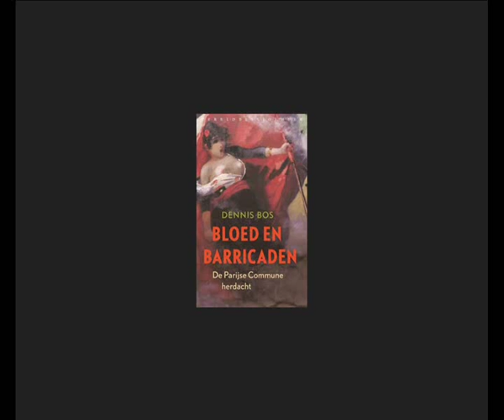Parijs 18 Maart 1871 & Joke Kaviaar.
- Het proces tegen Joke Kaviaar wegens 'opruiing'. 19:16
Boekpresentatie Bloed en Barricaden dinsdag 18 maart, 2014, Amsterdam

''''Als je je moet verschuilen als je politie ziet, bang moet zijn voor invallen, voor razzia's op straat, dan ís het oorlog. Als mensen bij elkaar worden gepakt in wat gerust moderne concentratiekampen kunnen worden genoemd, de verzamellocaties, de detentiecentra, waar mensen in afwachting zijn van deportatie, dan ís het oorlog. En in tijden van oorlog mogen zij die zich verdedigen willen kunnen, zich wapenen, sabotagedaden uitvoeren en andere mensen oproepen tot verzet. Mag dat niet, dan is de oorlog al dichterbij gekomen dan het leek. Dan zijn we niet ver meer verwijderd van de preventieve internering van mensen die in de weg lopen, van het bestraffen van mensen die een plek om te schuilen aanbieden. ''

Veroordeling om 'opruiende teksten' villamedia
Joke Kaviaar is door de rechtbank veroordeeld tot 2 maanden voorwaardelijke celstraf, met een proeftijd van 1 jaar.

Na een voor Frankrijk desastreus verlopen oorlog tegen Pruisen brak in 1871 een opstand uit die de geschiedenis zou ingaan als de Parijse Commune. Op 18 maart van dat jaar bezetten opstandige Parijzenaars de stad. 72 dagen later werden zij in bloedige barricadegevechten verpletterend verslagen. Vele duizenden werden standrechtelijk geëxecuteerd.

In Bloed en barricaden vertelt Dennis Bos hoe de zo jammerlijk mislukte revolutie van Parijs in de loop van de tijd is herdacht door socialistische kunstenaars, politici en 'gewone' activisten, van Marx tot Drees, van Pol Pot tot Roel van Duijn en van William Morris tot Bertolt Brecht. Het meeslepende verhaal bestrijkt meer dan een eeuw en beweegt zich langs alle windstreken: van de Amsterdamse Jordaan naar Nieuw-Caledonië in de Stille Zuidzee, van de anarchisten in Chicago in de jaren 1880 naar het Petrograd van de Oktoberrevolutie en van de Berlijnse Spartakusopstand van 1919 naar het Shanghai van Mao's Grote Proletarische Culturele Revolutie.

Programma: Dennis Bos vertelt over de achtergronden van zijn boek. Koen van Gulik, uitgever Wereldbibliotheek, vertelt over Bloed en barricaden. Joke Kaviaar, activiste, veroordeeld tot 4 maanden cel wegens 'opruiing', ontvangt het eerste exemplaar. In verband met beperkte ruimte en verwachte drukte is aanmelding vooraf gewenst (via de mail).

Locatie: Het Fort van Sjakoo, Jodenbreestraat 24, Amsterdam • Aanvang: 17.00 •

FILOSOFISCH VERZET 'VOEDSEL VOOR DE GEEST'
voor mensen met interesse in : filosofie,

-Oermythe van het communisme

Bloed en barricaden. De Commune herdacht.

- WAAR BLIJFT DE HOLLANDSE OPSTAND?

- Boekpresentatie Dennis Bos op 18 maart in het Fort van Sjakoo

- De Stem van het Volk 1: De Kanonnen van 18 Maart
door Jacques Tardi + Jean Vautrin Casterman (2002, HC)

Aan de kaaien van de Seine wordt het lichaam van een naakte vrouw opgevist. In haar vuist omknelt ze een glazen oog met een nummer 13 op. Tegelijk ontvangt de met de zaak belaste commissaris Mespluchet een stand van zaken over de bezetting van de straten rond de Montmartre door militairen. Zij wapenen zich onder meer met kanonnen tegen de samenspannende rooie wijken die de barricaden opwerpen voor meer vrijheid. Mespluchet waarschuwt een luitenant dat "dit gaat uitlopen op 'n bloedbad!" Het verhaal van de Commune is dat over een vergeten revolutie in het Parijs van 1871 waarin de revolutionairen een libertaire stadsstaat wilden uitroepen. De Franse autoriteiten deelden die visie niet en trokken ten strijde, onder meer met behulp van oorlogskanonnen die net tevoren in de oorlog met Pruisen werden ingezet. Twintig- tot dertigduizend personen zouden de onderlinge schermutselingen niet overleven.

- Verslag: Presentatie Dennis Bos: "Bloed en barricaden", de Parijse commune herdacht.